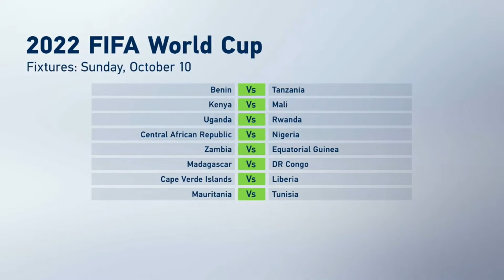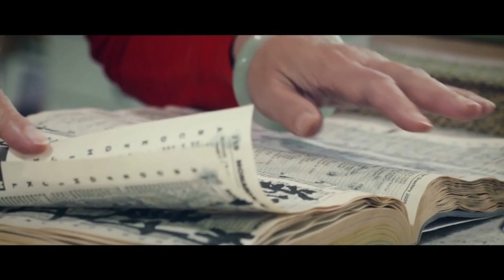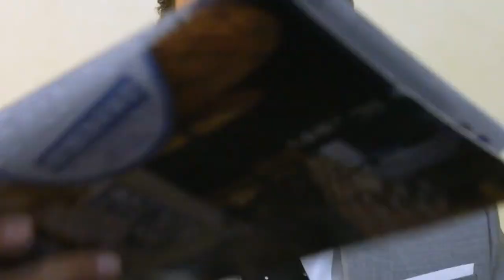LIVE: SportsScene 18GMT 09/10/2021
Here’s Richard Nta with our Sport news at this hour, live from Nairobi, Kenya.